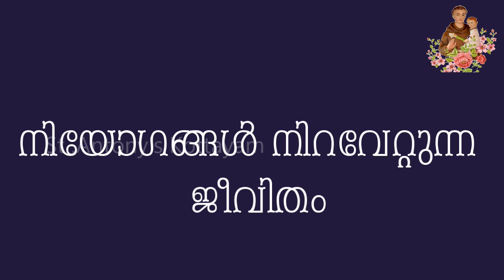"നിയോഗങ്ങൾ നിറവേറ്റുന്ന ജീവിതം" മോൺ .സെബാസ്റ്റ്യൻ പൂവത്തുങ്കൽ അഭിഷേകവചസ്സുകൾ 344